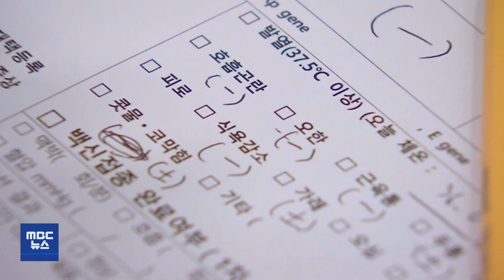대구,경북 코로나 확진자 증가세 이어져 | 대구MBC